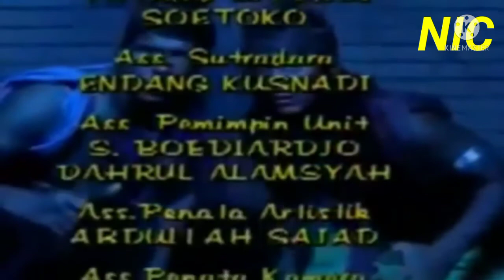Ksatria Madangkara || Brama Kumbara || Episode 1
Nurhadi ikhtiar channel.